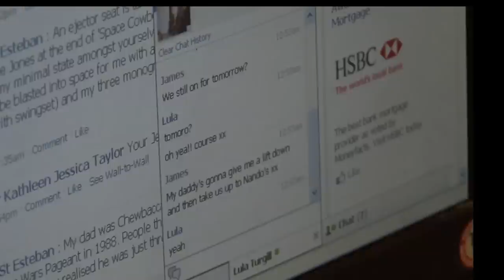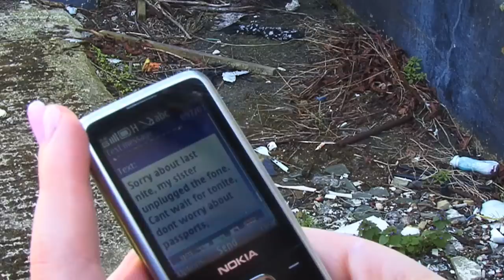There Is A Party, Everyone Is There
A short comedic film about the hilarious mis-adventure of two young men.

- On the cusp of adulthood, on the brink of romance, on the wrong side of every joke. -

(Filmed in March/April 2010.)
(The BRIT School - Film Studies A2 Coursework)

Written and Directed by Alex Taylor
Shot by Alex Taylor and Andrew Dickinson

Starring:
Joshua Palmer as James St. Esteban
Alex Taylor as Richard 'Dickie' Albright
Allen Palmer as Doorman Mark
Graham McHale as Doorman Mike
Heather McAlpine as Lula Turgill
Jenny Taylor as James' Sister
With Joe Platt as The Partygoer

Special Thanks:
Phyllis Taylor
Dean Peckett

Mini-Games!:
1) Do you see the script? And how many times?
2) Can you spot a special appearance from Georgia Brinklow at any point?